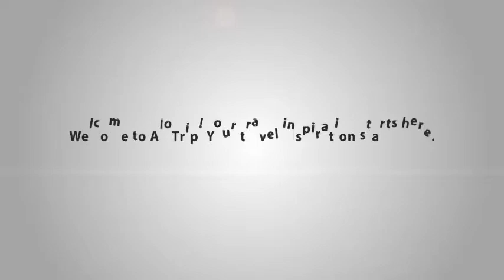Sammy Hotel Dalat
Being equipped with 4-star facilities and services, Sammy Dalat Hotel has offered travelers a great base to explore the City of thousands of flowers. Staying in the hotel, travelers can enjoy convenience and comforts of a wonderful holiday in Dalat.